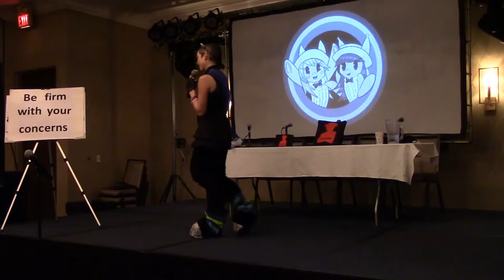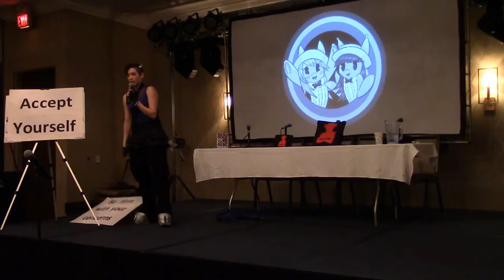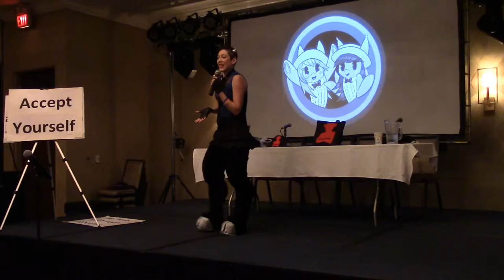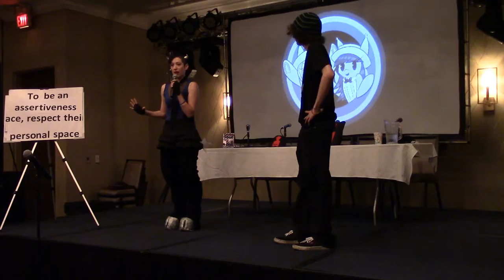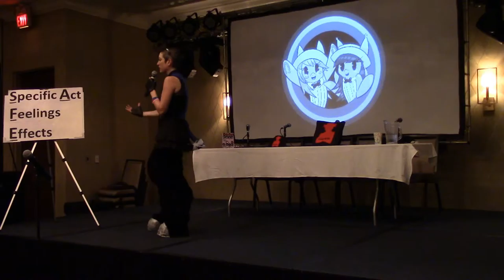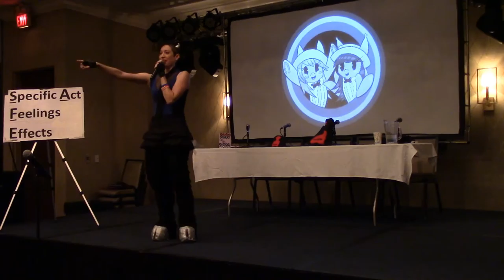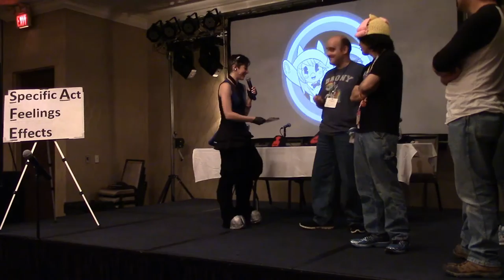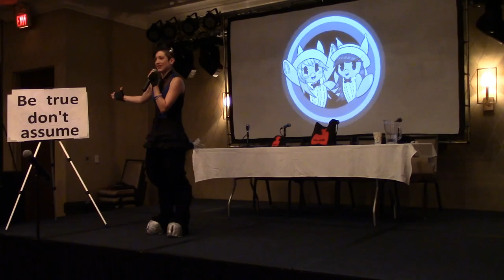Super Speedy Cider Con 2015: Brass Knuckles' Assertiveness Seminar Panel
Find out more at AskBrassKnuckles.tumblr.com

The incredible Brass Knuckles (the female Iron Will) turns doormats into dynamos! Watch this assertiveness seminar and learn the basics of what it takes to stand up for yourself, speak in front of others, and bring out the leader in you. Brass Knuckles will make today the first day of your new life, and it's 100% satisfaction guaranteed! Brass Knuckles pities the foal who won't attend this intense, informative seminar!

This is the personal video of my hour-and-a-half seminar/panel at SSCC 2015 - which was based off a motivational speaker in the show My Little Pony: Friendship is Magic. This Minotaur teaches ponies (and the humans that like the show, affectionately called Bronies) how to be assertive, and not shy or aggressive. How to gain self-confidence and Accept Yourself are also key points in this video.

*While the panel was 1 hour 30 minutes, the video cut out after an hour. I sincerely apologize. I'll be doing much of the bonus content at my next conventions: Ponycon 2016 and MAGfest 2016!*

Please let me know if you'd like me at your next event. Productive feedback is also requested to continue improving the panel. I have given this seminar at over a half dozen conventions, and plan to attend many more! I appreciate your support.